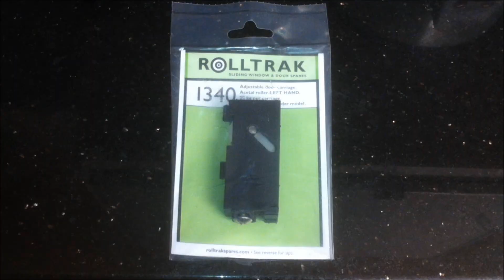How To Replace Sliding Door Roller